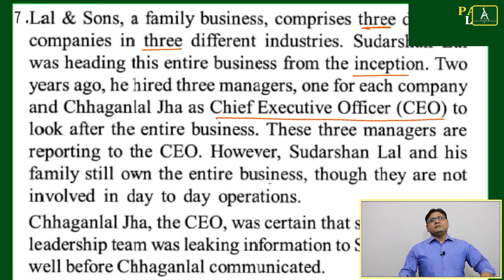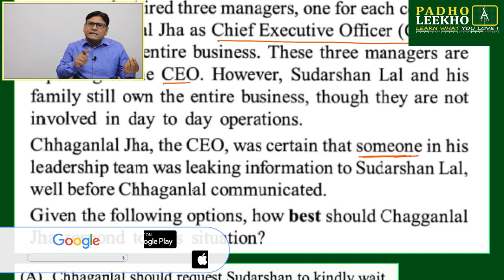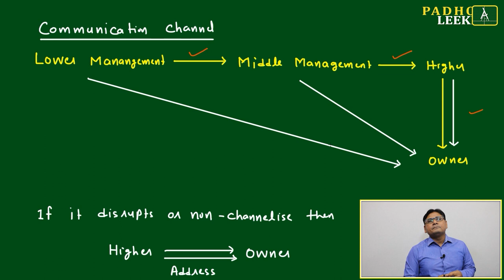DECISION MAKING Q7 (D.M PART-11)LR |CAT 2023 | CAT/MBA PREP ONLINE